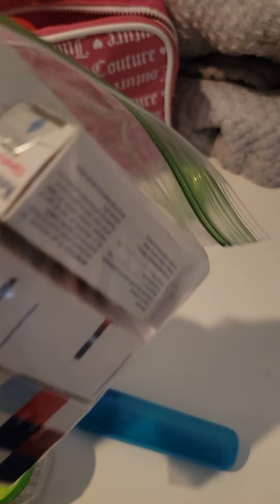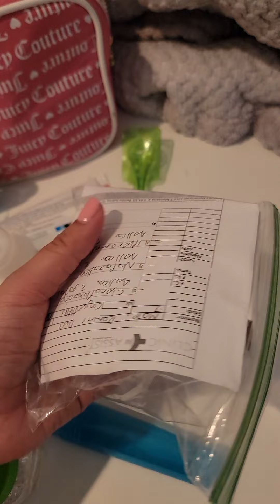Que puedo llevar en mi equipaje de mano?